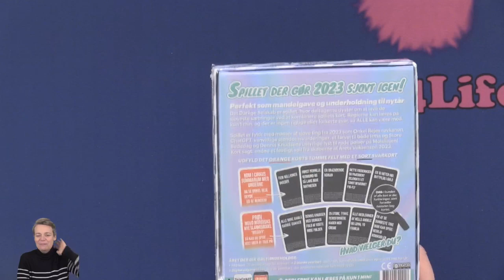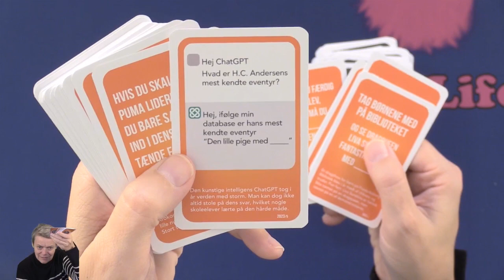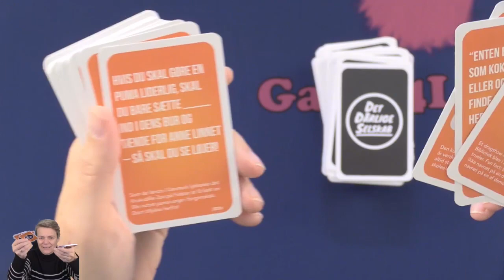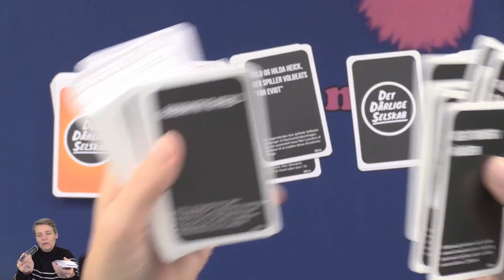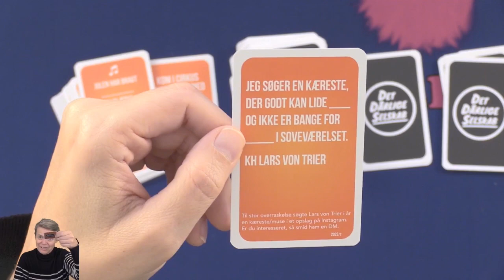Året der gik galt! 2023 - en ny version af Det Dårlige Selskab (Danish)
Helle tager et kig på den nye version og fortæller lidt om reglerne til spillet. Et super simpelt og underholdende selskabspil.
Spillet er for 3+ spillere, det tager omkring 30 min og er for alderen 16+.